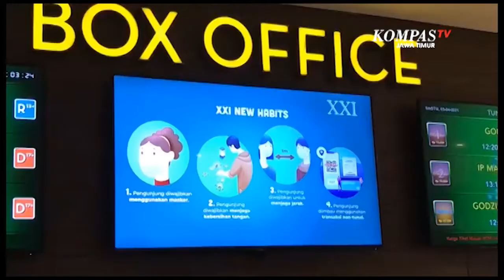Pemkot Surabaya Berencana Buka Tempat Rekreasi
Surabaya, KompasTV Jawa Timur - Pemerintah kota Surabaya, berencana akan membukan Rekreasi Hiburan Umum. Meski belum memutuskan kapan, namun assesment terus dilakukan oleh Pemkot Surabaya.

Meski telah memasuki PPKM level II berdasarkan assesment dari Kementerian Kesehatan, Pemerintah kota Surabaya belum memutuskan kapan Rekreasi Hiburan Umum atau RHU kembali dibuka. Sebab, Pemkot Surabaya masih menunggu keputusan dari Pemerintah Pusat.

Namun meski begitu, assesment masih terus dilakukan. Untuk saat ini dari 147 rekreasi tempat hiburan umum, sebanyak 61 tempat lolos assessment protocol kesehatan. Sedangkan yang lain masih terus dilakukan assesment.

Kepala Badan Penanggulangan Bencana Linmas kota Surabaya, Irvan Widyanto, mengungkapkan saat ini Pemkot Surabaya tengah mematangkan sistem masuk ke Rekreasi Hiburan Umum.

Pihaknya berpesan, jika nantinya Rekreasi Hiburan Umum dibuka, masyarakat tidak boleh abai protokol kesehatan.